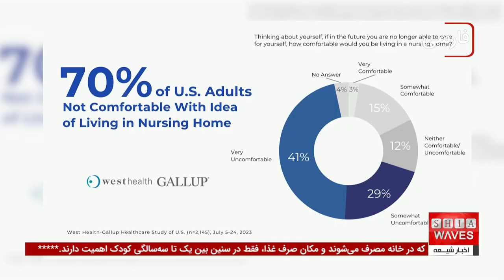تصادف مرگبار قاچاق انسان در سیستان و بلوچستان: 11 کشته و 14 زخمی | اخبار کوتاه و مهم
در حادثه‌ای مرگبار که در استان سیستان و بلوچستان رخ داد، 11 نفر در پی برخورد یک تریلی با وانت حامل اتباع خارجی در محور سراوان به کوهک جان باختند و 14 نفر نیز مصدوم شدند. این حادثه بخشی از یک بحران گسترده‌تر در منطقه است که قاچاق انسان به عنوان یکی از چالش‌های جدی مطرح است. جاده‌های این استان به دلیل تردد بالای خودروهای حامل مهاجران غیرقانونی به یکی از مناطق پرحادثه ایران تبدیل شده است.

قاچاق انسان همچنان یکی از معضلات بزرگ در این مناطق است که جان انسان‌های بی‌گناهی را به خطر می‌اندازد. آیا شما فکر می‌کنید اقدام‌های فعلی برای جلوگیری از این تراژدی کافی است؟ برای پیگیری جزئیات بیشتر این خبر و سایر اخبار مرتبط از جمله غرق شدن قایق کوچک در ننگرهار و حملات هوایی نیجریه، گزارش کامل را مشاهده کنید و نظرات خود را با ما به اشتراک بگذارید.

00:00 - مقدمه : برگزاری کنفرانس علمی پیرامون تعالیم نبی اکرم در کشمیر
00:37 - رویداد فرهنگی مسلمانان بلک‌برن در انگلیس برای جمع‌آوری کمک مالی
01:12 - خبری از افغانستان: جان‌باختن ۵ نفر در تلاش نجات کودک از چاه
01:53 - واژگونی قایق در ننگرهار افغانستان و جان‌باختن ۸ نفر
02:30 - وضعیت مسلمانان اویغور و جنایات علیه بشریت در چین
03:08 - حادثه تصادف در محور سراوان و جان‌باختن ۱۱ نفر
03:53 - گزارش از افزایش افسردگی در خانه‌های سالمندان ایران
04:46 - حمله هوایی ارتش نیجریه و کشته شدن ۲۲۰ نفر در ایالت کادونا
05:18 - ابداع اسکنر مینیاتوری برای تصویربرداری پزشکی در کالج لندن
05:44 - بدغذایی کودکان و تأثیرات ژنتیکی و محیطی بر آن

ویدیوهای مرتبط